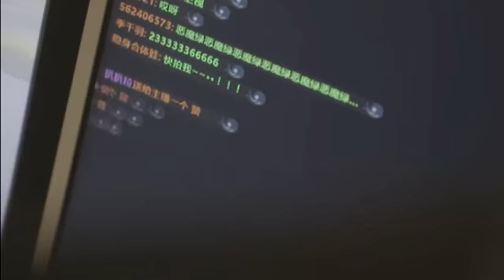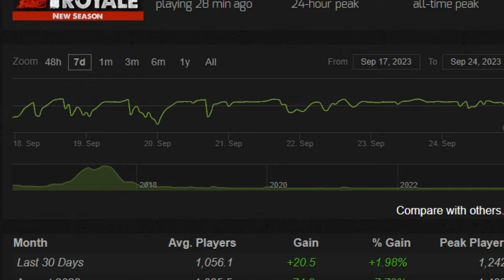The Chinese Gamer Who Built a PRIVATE ARMY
Meet the Chinese Gamer who commands a PRIVATE ARMY in H1Z1 & PUBG! You won't believe how this player turned the tables in the Battle Royale arena!

⏰ 7 Days Left! Only 40 slots open! 🎥 Escape the YouTube Maze and launch your YouTube channel with my personal guidance. I'm revealing all my secrets!

🛒 Love Minecraft or Lego? Bring the adventure to life with fun figures and construction sets from my new store!

Hey everyone, it's thebluecrusader back with another mind-blowing video! Today, we're diving into the world of H1Z1 to uncover the story of a Chinese gamer who has built his own private Red Army. This isn't just another "China Number 1" meme; this is a real-life gaming phenomenon that you have to see to believe!

In this video, we'll explore how this gamer amassed his own private army in H1Z1, the rise of the "China Number 1" meme and its impact on gaming culture, some H1Z1 gameplay highlights, including epic King of the Kill moments and Twitch clips that showcase the power and strategy of this private army - H1Z1 funny moments that will leave you in stitches and bring back some nostalgic memories!

The Chinese Gamer with a PRIVATE ARMY!